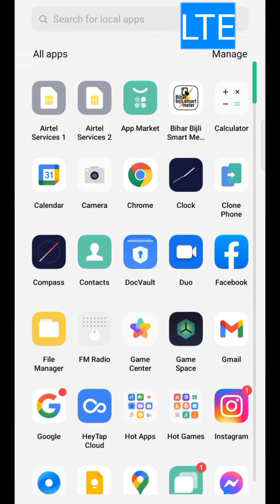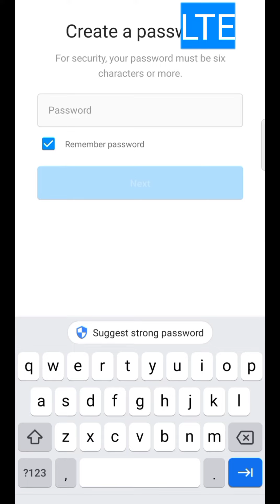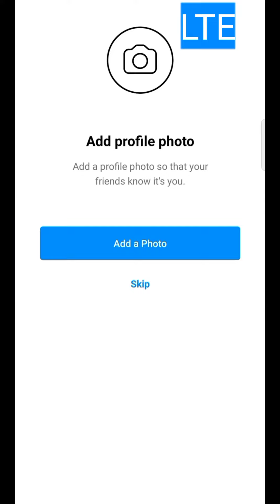Instagram per dusra I'd kaise banaye 2022 new Method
Instagram per dusra I'd kaise banaye
hello dosto aaj ke is video me aap janenge ki Instagram pe bahut sari I'd kaise bana sakte hai, or us I'd ka aap use kaise kar sakte hai.

Instagram se ek or I'd kaise banaye 2022 me